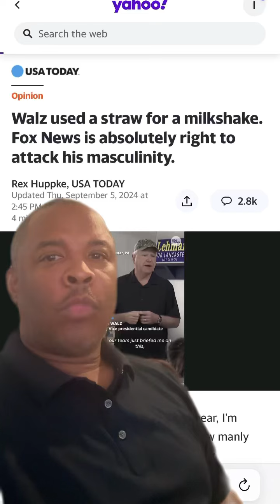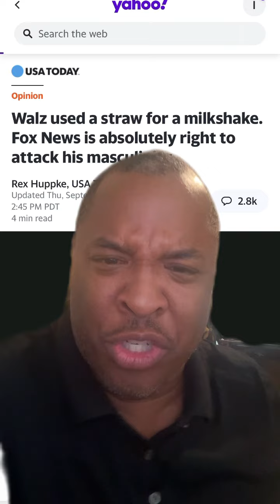Waltz Uses A Straw For A Milkshake. Fox News Attacks His Masculinity-Wait What Comedy